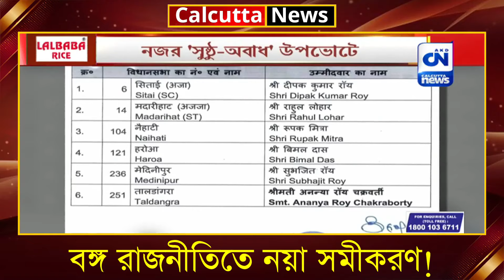বঙ্গ রাজনীতিতে নয়া সমীকরণ!। ক্যালকাটা নিউজ ডিজিটাল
আরজি কর আবহে রাজ্যে ৬ বিধানসভায় উপনির্বাচন। এই পরিস্থিতিতে জনমত কোন খাতে? জন আন্দোলনে আন্দোলিত কোন রাজনৈতিক মতাদর্শ?